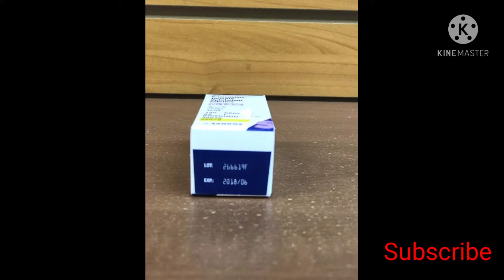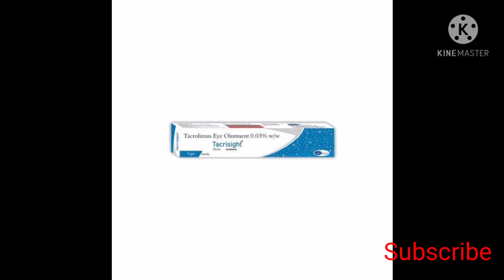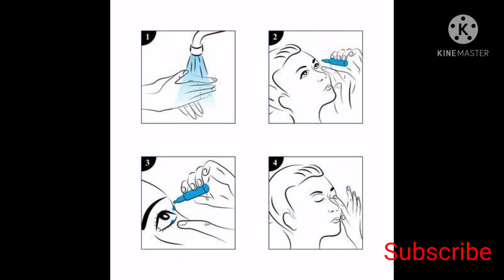आंख में दवा डालने का सही तरीका क्या है/ आंख में दवा डालते समय क्या सावधानी रखें/ how to instill drop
आंखो में दवा डालने से पहले सही तरीक़े को समझ लेना चाहिए इसके बाद ही दवा डालना चाहिए।